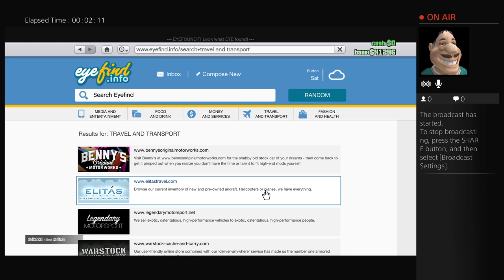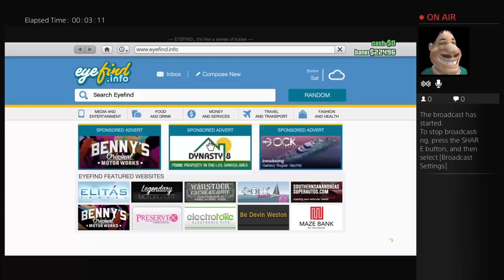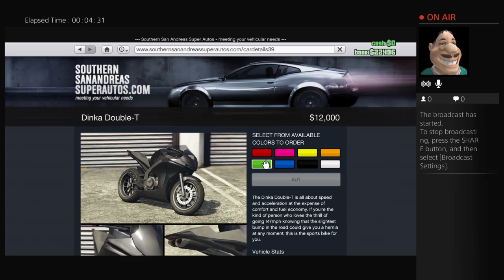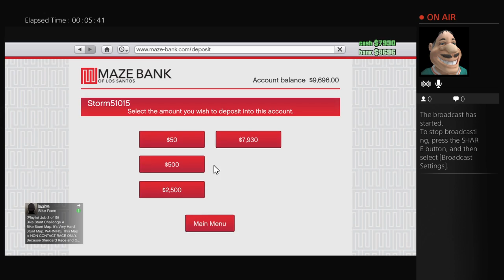Gta 5 jobs